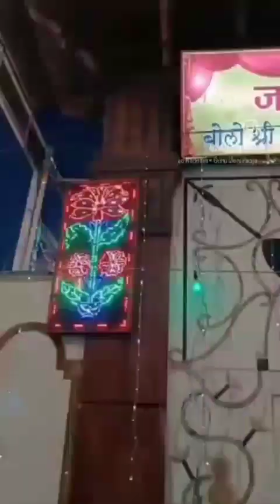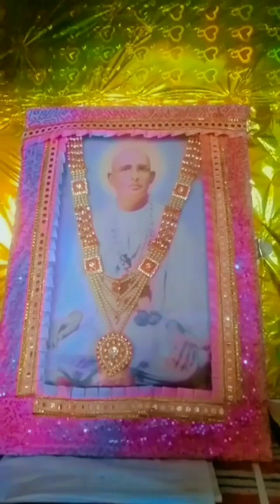कितना है सुहाना ये दीदार आपका प्रेभु हमसे मिलने आए धन्यवाद आपका 🥰 बहुत ही सुंदर श्री नंगली साहिब 🥰